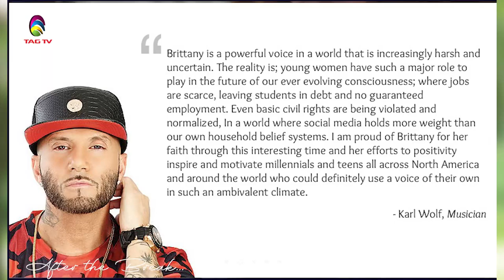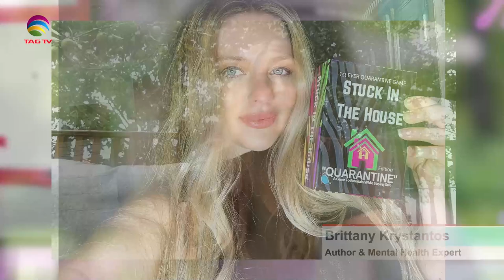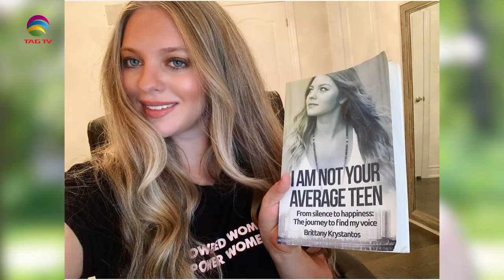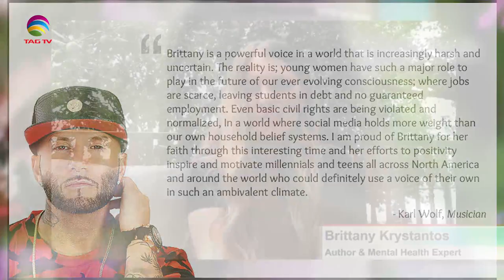The Darriel Roy Show - Brittany Krystantos (Mental Health Episode)